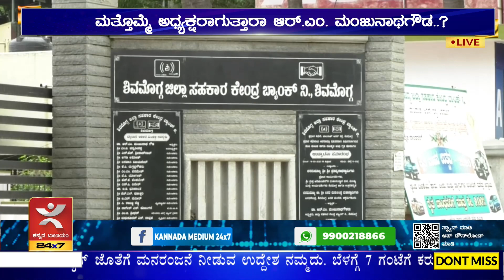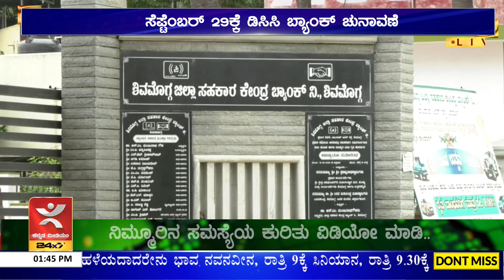Shivamogga: ಸೆಪ್ಟೆಂಬರ್ 29ಕ್ಕೆ DCC ಬ್ಯಾಂಕ್ ಚುನಾವಣೆ | ಮತ್ತೊಮ್ಮೆ ಅಧ್ಯಕ್ಷರಾಗುತ್ತಾರಾ RM Manjunath Gowda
ಶಿವಮೊಗ್ಗ ಡಿಸಿಸಿ ಬ್ಯಾಂಕ್‌ನ ಚುನಾವಣೆಗೆ ದಿನಾಂಕ ನಿಗದಿಯಾಗಿದ್ದು, ಇದೇ ತಿಂಗಳ ೨೯ ರಂದು ಚುನಾವಣೆ ನಡೆಯಲಿದ್ದು, ಆರ್.ಎಂ. ಮಂಜುನಾಥಗೌಡ ಮತ್ತೊಮ್ಮೆ ಗದ್ದುಗೆ ಅಲಂಕರಿಸುವ ಸಾಧ್ಯತೆಗಳು ಹೆಚ್ಚಾಗಿವೆ. ಅಪೆಕ್ಸ್ ಬ್ಯಾಂಕ್‌ನ ಮಾಜಿ ಅಧ್ಯಕ್ಷರಾಗಿರುವ ಆರ್.ಎಂ. ಮಂಜುನಾಥಗೌಡ ಅವರು ಮತ್ತೆ ಡಿಸಿಸಿ ಬ್ಯಾಂಕ್‌ನ ಚುಕ್ಕಾಣಿ ಹಿಡಿಯಲಿದ್ದಾರೆ. ಹಾಲಿ ಅಧ್ಯಕ್ಷರಾಗಿದ್ದ ಶಿಕಾರಿಪುರದ ಚನ್ನವೀರಪ್ಪ ಅವರನ್ನು ಅವಿಶ್ವಾಸ ಮಂಡನೆ ಮಂಡಿಸುವುದರ ಮೂಲಕ ಕೆಳಗಿಳಿಸಿದ್ದು ಅವರ ಸ್ಥಾನಕ್ಕೆ ಉಪಾಧ್ಯಕ್ಷರಾಗಿದ್ದ ಷಡಾಕ್ಷರಿ ಅವರನ್ನು ಪ್ರಭಾರ ಅಧ್ಯಕ್ಷರನ್ನಾಗಿ ಮಾಡಲಾಗಿದೆ. ಈ ಹಿಂದೆ ನಿರ್ದೇಶಕರಾಗಿದ್ದ ದುಗ್ಗಪ್ಪಗೌಡ ಅವರ ರಾಜೀನಾಮೆ ಕೊಡಿಸಿ, ತೆರವಾಗಿದ್ದ ಸ್ಥಾನಕ್ಕೆ ಆರ್.ಎಂ. ಮಂಜುನಾಥ್ ಗೌಡರನ್ನು ಆಯ್ಕೆ ಮಾಡಲಾಗಿತ್ತು. ಇದೀಗ ಮತ್ತೊಮ್ಮೆ ಶಿವಮೊಗ್ಗ ಡಿಸಿಸಿ ಬ್ಯಾಂಕ್ ಅಧ್ಯಕ್ಷರಾಗುವ ಸಾಧ್ಯತೆಗಳೇ ಹೆಚ್ಚಾಗಿವೆ.